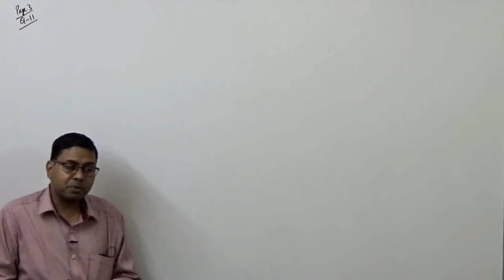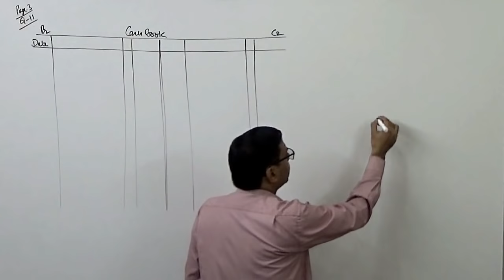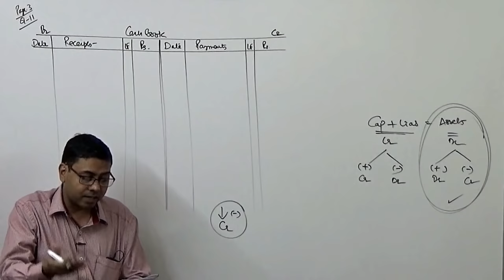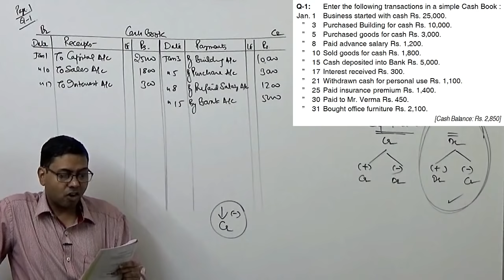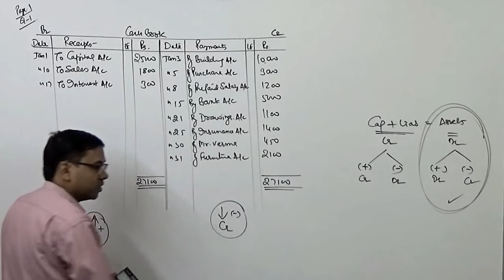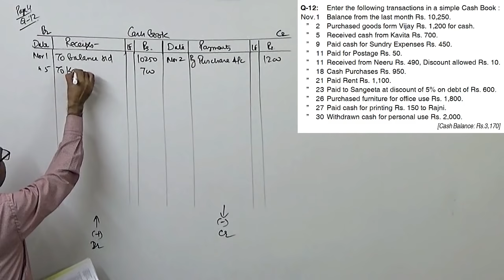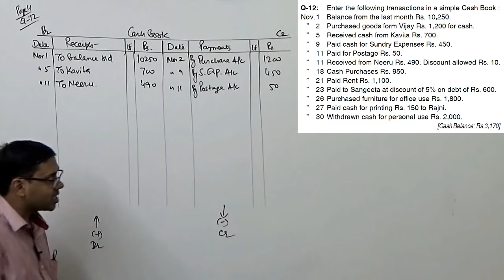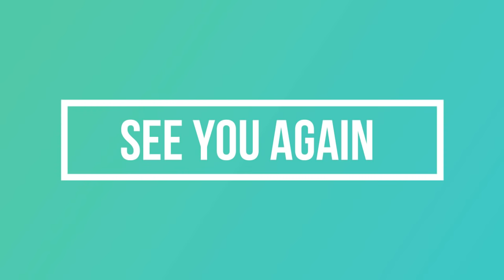#1 Cash Book ~ Introduction (Single Column Cash Book)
In this lecture I have been discussing need and procedure to prepare a simple cash book recording only cash transactions.
One extra question solved for better understanding of the procedure.